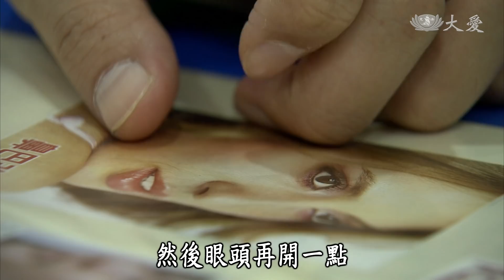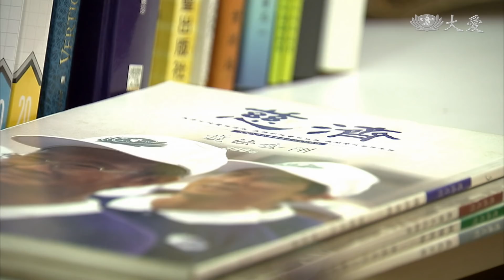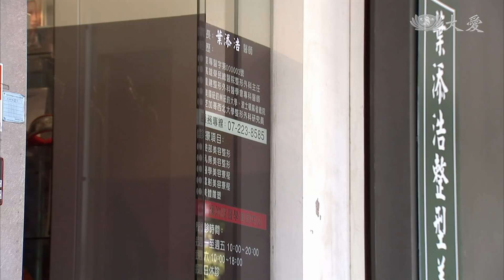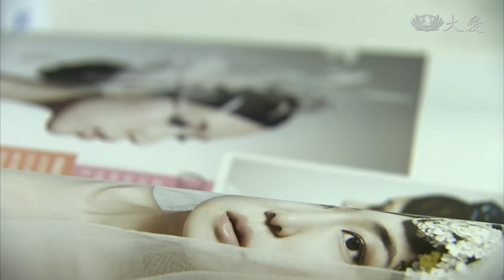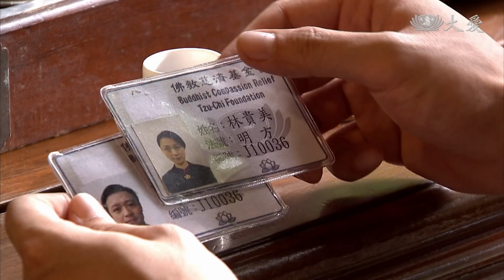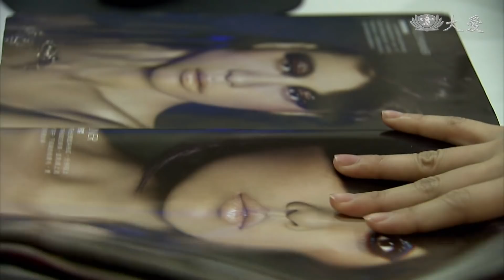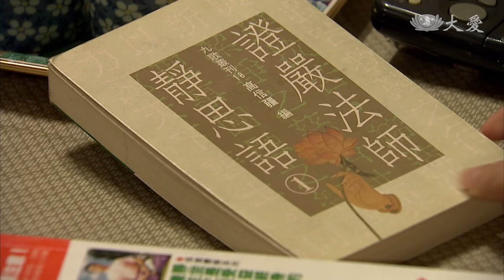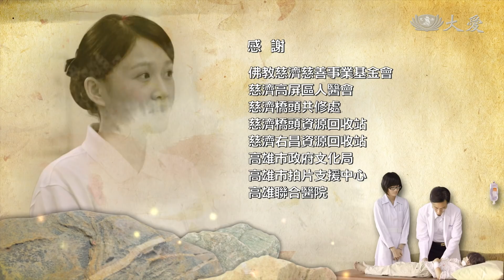[白袍的約定] - 第26集 / Three Doctors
志忠給添浩看人醫會的報導，相信透過義診，能夠讓他找回從醫的熱情與價值；身為慈濟人的表姊與表姊夫也來邀約，但紅燕心有疑慮，也擔心添浩忙不過來，勸他不要貿然投入。
添浩聽說宏典是接指名醫，不僅事業有成又有愛心，欽佩之餘，更對義診這種行醫助人的方式，心生嚮往…

(11810026)